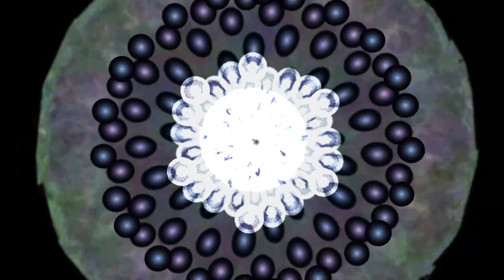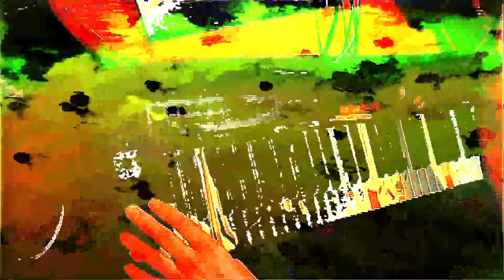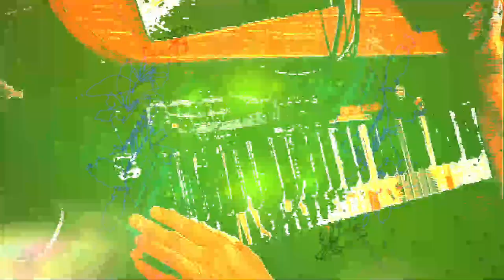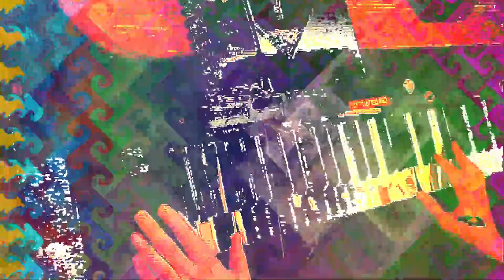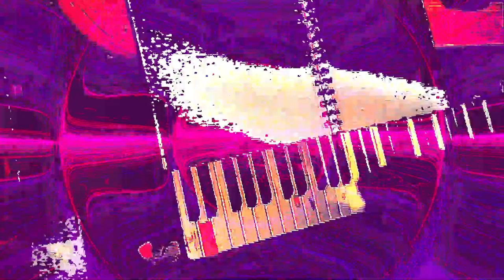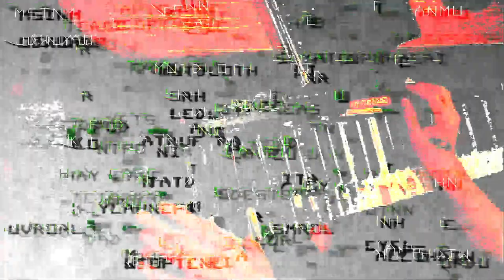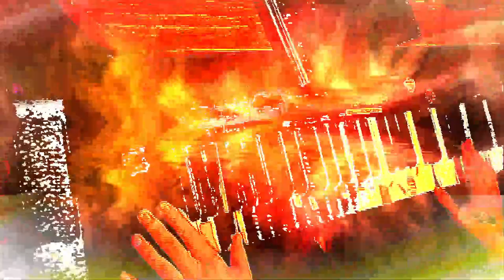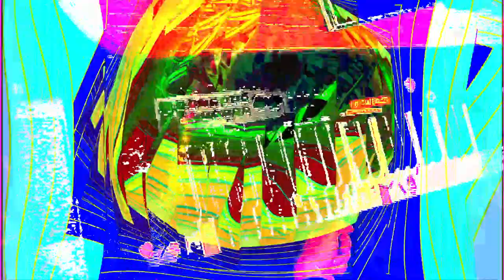[EPILEPSY WARNING] *Photosensitivity Warning*